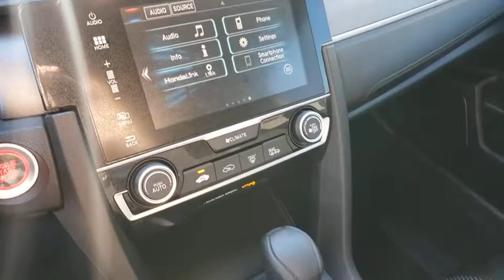2018 HONDA CIVIC Henderson, Las Vegas, Laughlin, St George, Flagstaff, NV P16221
MODERN STEEL METALLIC [LISTING TYPE] 2018 HONDA CIVIC available in Henderson, Arizona at Findlay Honda Henderson. Servicing the Las Vegas, Laughlin, St George, Flagstaff, NV area.

Honda Certified, CARFAX 1-Owner, Excellent Condition. EX trim. WAS $18,984, $2,200 below Kelley Blue Book! Sunroof, iPod/MP3 Input, Onboard Communications System, Satellite Radio, Alloy Wheels, Back-Up Camera. AND MORE!br /br /KEY FEATURES INCLUDEbr /Sunroof, Back-Up Camera, Satellite Radio, iPod/MP3 Input, Onboard Communications System MP3 Player, Keyless Entry, Child Safety Locks, Steering Wheel Controls, Electronic Stability Control. Honda EX with Modern Steel Metallic exterior and Black interior features a 4 Cylinder Engine with 158 HP at 6500 RPM*. Serviced here, Non-Smoker vehicle, Originally bought here br /br /EXPERTS REPORTbr /All around, the Civic's driving performance is top-notch, with strong brakes and accurate steering. -Edmunds.com. br /br /AFFORDABLE TO OWNbr /Reduced from $18,984. This Civic Sedan is priced $2,200 below Kelley Blue Book. br /br /PURCHASE WITH CONFIDENCEbr /182-point inspection by factory-trained technicians on all Honda Certified vehicles, 7yr/100,000 mile Powertrain Warranty as well as, Extended coverages are available for purchase. Vehicles purchased within the new car warranty period extends the Comprehensive Coverage from, 3yr/36,000 to 4yr/48,000 miles, Up to two complimentary oil changes within the first year of ownership, 24-hour Roadside Assistance included with towing, lock-out assistance, tire change and fuel delivery, Sirius XM 3 month free trial period on eligible factory equipped vehicles. Honda Certified Warranty is transferable if vehicle is sold to a subsequent private owner. 1yr/12,000 miles Comprehensive Coverage (from original service date) with $0 deductible br /br /Pricing analysis performed on 11/28/2020. Horsepower calculations based on trim engine configuration. Please confirm the accuracy of the included equipment by calling us prior to purchase. br /
Side Impact Beams,Dual Stage Driver And Passenger Seat-Mounted Side Airbags,Low Tire Pressure Warning,Dual Stage Driver And Passenger Front Airbags,Curtain 1st And 2nd Row Airbags,Airbag Occupancy Sensor,Rear Child Safety Locks,Outboard Front Lap And Shoulder Safety Belts -inc: Rear Center 3 Point, Height Adjusters and Pretensioners,Back-Up Camera,Honda LaneWatch Right Side Camera,Reclining Front Bucket Seats -inc: driver seat manual height adjustment and adjustable head restraints,6-Way Driver Seat -inc: Manual Fore/Aft Movement,4-Way Passenger Seat -inc: Manual Fore/Aft Movement,60-40 Folding Bench Front Facing Fold Forward Seatback Rear Seat,Manual Tilt/Telescoping Steering Column,Front Cupholder,Rear Cupholder,Compass,Valet Function,Power Fuel Flap Locking Type,Remote Releases -Inc: Power Cargo Access,Cruise Control w/Steering Wheel Controls,Automatic Air Conditioning,HVAC -inc: Underseat Ducts,Glove Box,Driver Foot Rest,Interior Trim -inc: Metal-Look Instrument Panel Insert, Metal-Look Door Panel Insert and Metal-Look Interior Accents,Full Cloth Headliner,Metal-Look Gear Shifter Material,Day-Night Rearview Mirror,Driver And Passenger Visor Vanity Mirrors w/Driver And Passenger Illumination, Driver And Passenger Auxiliary Mirror,Full Floor Console w/Covered Storage and 1 12V DC Power Outlet,Front Map Lights,Fade-To-Off Interior Lighting,Carpet Floor Trim and Carpet Trunk Lid/Rear Cargo Door Trim,Cargo Space Lights,Instrument Panel Bin, Driver / Passenger And Rear Door Bins,Delayed Accessory Power,Systems Monitor,Outside Temp Gauge,Digital/Analog Display,Seats w/Cloth Back Material,Fixed Rear Head Restraints,Sliding Front Center Armrest and Rear Center Armrest,1 Seatback Storage Pocket,Perimeter Alarm,Engine Immobilizer,1 12V DC Power Outlet,Air FiltrationRadio: 180-Watt AM/FM/HD/SiriusXM Audio System -inc: 8 speakers, 7-inch display w/high-resolution WVGA (800x480) electrostatic touch-screen and customizable feature settings, Bluetooth HandsFreeLink, Bluetooth s